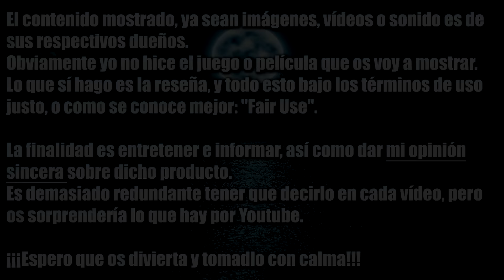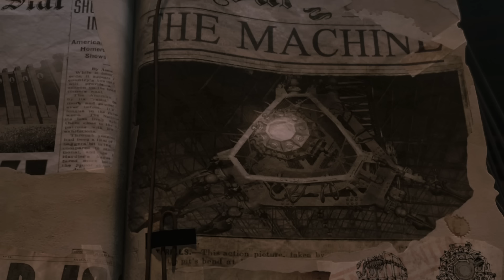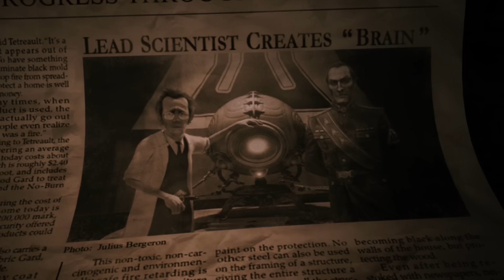NÚMERO 9 | RESEÑA (UNA OBRA INJUSTAMENTE INFRAVALORADA)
Muy buenas chavales, como ya llevabais mucho tiempo pidiéndome que reseñara esta película, al fin me he decidido en volver a verla y hacer su respectivo vídeo. La primera vez que vi esta película era bastante joven y no la entendí del todo, pero lo cierto es que tiene mucho más que ofrecer de lo que parece y su calidad está muy por encima del promedio.